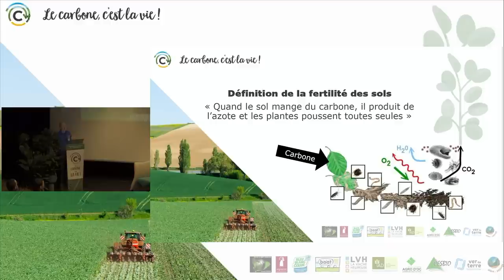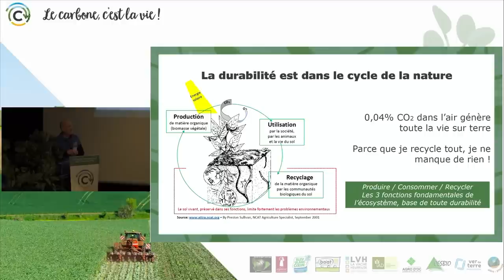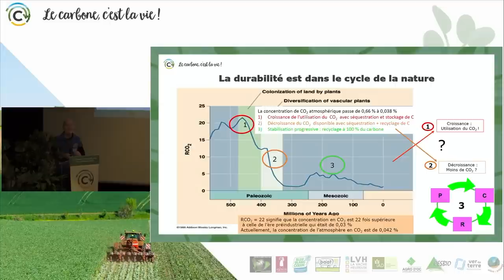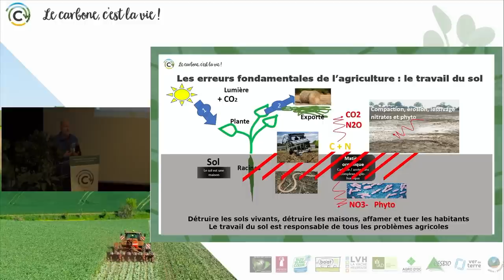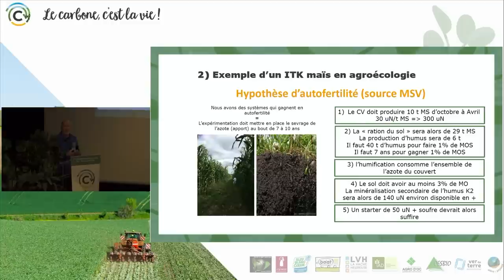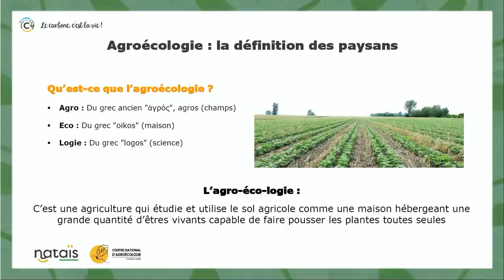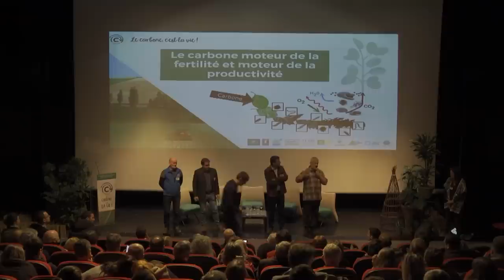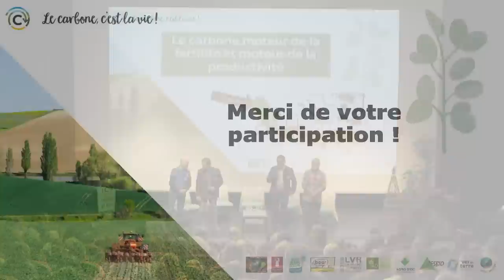Contre-plongée sur la fertilité de nos sols, Konrad Schreiber